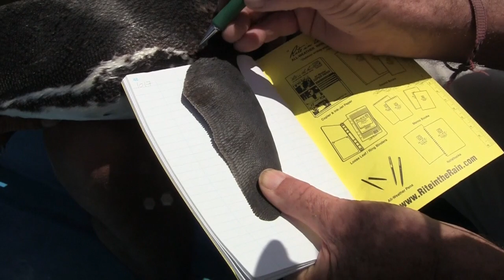Penguins Natural History and Conservation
Edited by Pablo Garcia Borboroglu and P. Dee Boersma
Due: May 2013, wherever books are sold

Penguins, among the most delightful creatures in the world, are also among the most vulnerable. The fragile status of most penguin populations today mirrors the troubled condition of the southern oceans, as well as larger marine conservation problems: climate change, pollution, and fisheries mismanagement. This timely book presents the most current knowledge on each of the eighteen penguin species-from the majestic emperor penguins of the Antarctic to the tiny blue penguins of New Zealand and Australia, from the northern rockhopper penguins of the South Atlantic and Indian oceans to the Galapagos penguins of the equator - written by the leading experts in the field.

The discussion of each species includes the life history, distribution, population sizes and trends, and International Union for the Conservation of Nature (IUCN) status, as well as threats to survival and legal protections, if any. The book also provides information on current conservation efforts, outlines the most important actions to be taken to increase each population's resilience, and recommends further research needed to protect penguins and the other living creatures that share their environment.

Beautifully illustrated with full-color photographs of each species in their natural habitat and detailed charts and graphs, Penguins will be an invaluable tool for researchers, conservation groups, and policy makers. It will also enchant anyone interested in the lives or the plight of these fascinating animals.

P. Dee Boersma is professor of biology and Wadsworth Endowed Chair in Conservation Science at the University of Washington. She is coeditor of Invasive Species in the Pacific Northwest and executive editor of Conservation magazine.